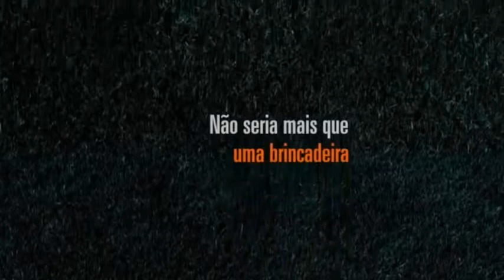Simplesmente Morto - Quatro Corpos, Um Suspeito Nenhuma Pista - Saraiva.com.br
Michael Harrison tinha tudo: boa aparência, charme, espírito de liderança, ótimo senso de humor e agora também Ashley, sua noiva. Mas depois de uma festa com um grupo de amigos, algumas noites antes de seu casamento, Michael se vê preso em um caixão...
Essa é trama de "Simplesmente Morto - Quatro Corpos, Um Suspeito Nenhuma Pista"